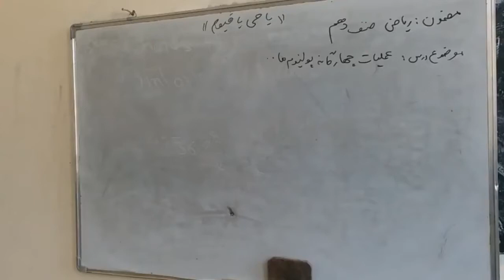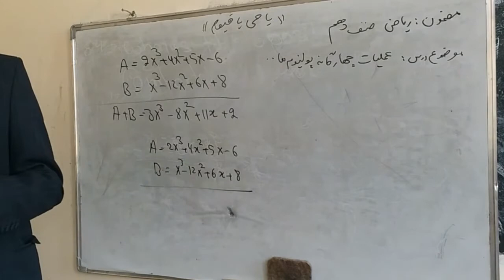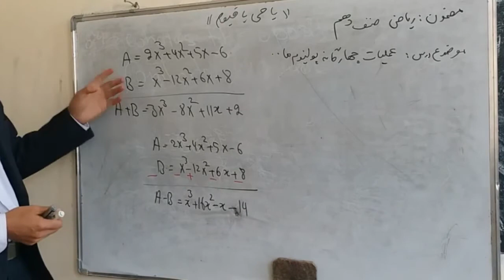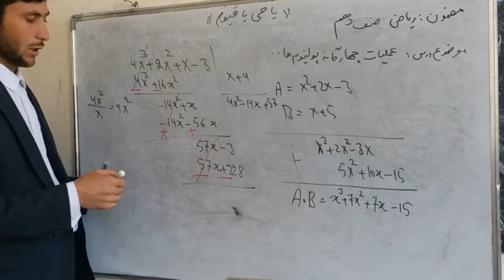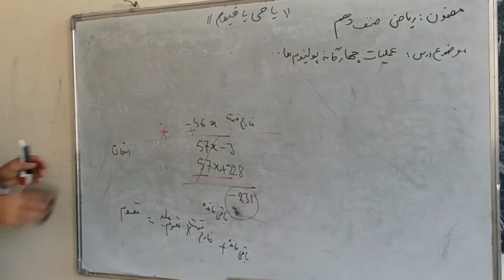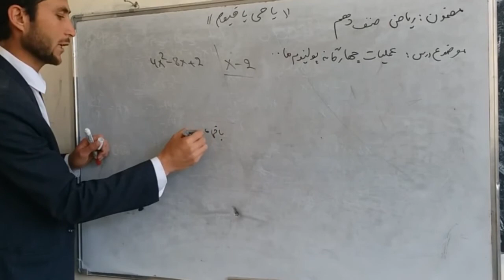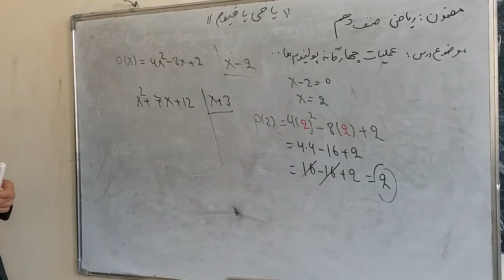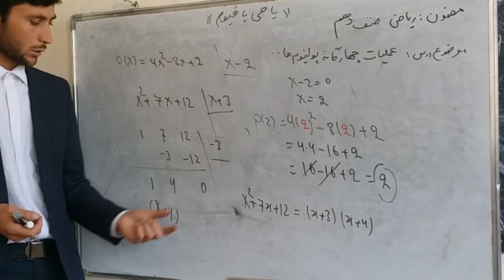قسمت 18 عملیه تقسیم پولینوم های الجبری Polynomials - Adding, Subtracting, Multiplying and Dividing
شاگردان عزیز و دوستان محترم سلام ودرود خدمت شما تقدیم است امید که همیشه جور و سرحال باشید

درین ویدیو عملیه های اساسی پولینوم ها را به شما توضیح داده ام

قسمت 18 عملیه تقسیم پولینوم های الجبری

Polynomials - Adding, Subtracting, Multiplying and Dividing Algebraic Expressions